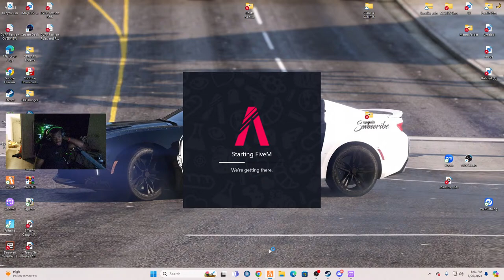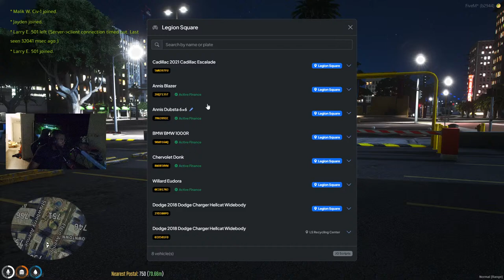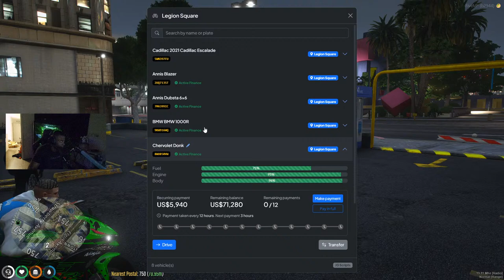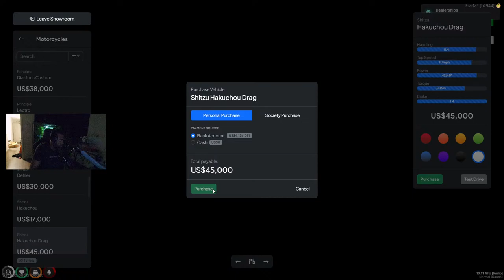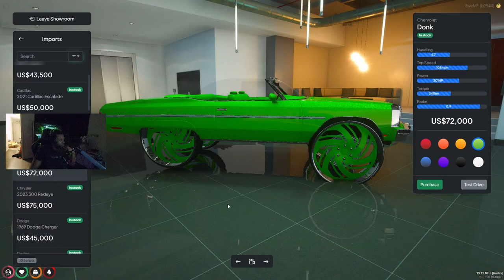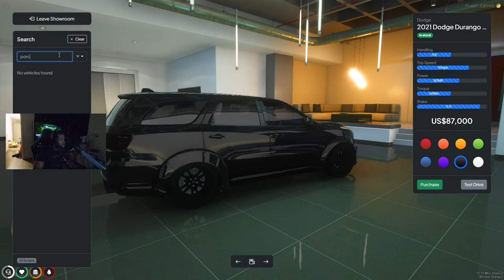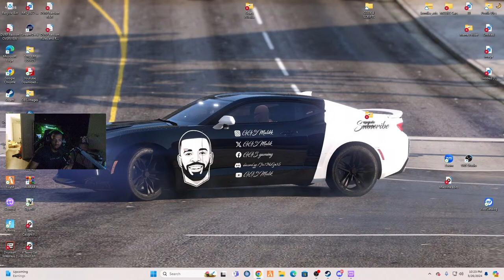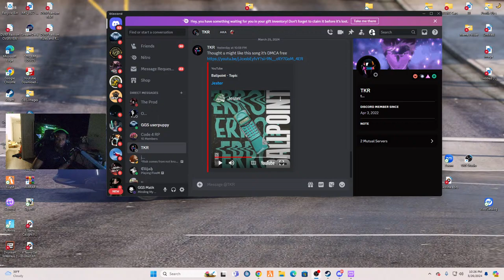🔴LIVE🔴 GOVERNOR SLINKY COMES TO TOWN IN GTA 5 RP